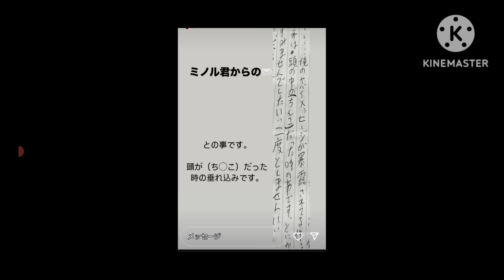〇木村ミノル 拘置所からの手紙〇朝倉海メンバー 炎上〇平本蓮 堀江圭功に一言〇としぞう RIZIN出場に｢？｣〇中井りん 試合決定〇魔裟斗 敗戦のジェロム・レ・バンナに本音〇K-1のドーピング検査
2024/10/12

チャンネル存続の為＆本配信では話せなかった㊙話などお届けします』

是非登録の程 宜しくお願いします！

｢メンバーシップを始めた経緯｣はこちら

0:00 平本蓮 堀江ヨシノリに絡む
0:49 としぞう RIZIN出場分かって無かった
2:12 Ｋ－１のドーピング検査
3:03 魔裟斗 敗戦のレバンナについての本音
5:11 朝倉海メンバー 炎上
6:29 木村ミノル 手紙
7:45 青木真也 本物とか言ってる奴は偽物
11:10 平良達郎 インタビュー
13:33 チャーリー柏木 ぶっちゃけ パワハラ団体長
18:40 大沢ケンジ 格通
21:14 中井りん 試合決定
22:03 ぱんちゃん試合 体重オーバー